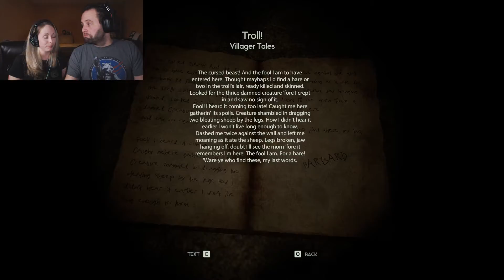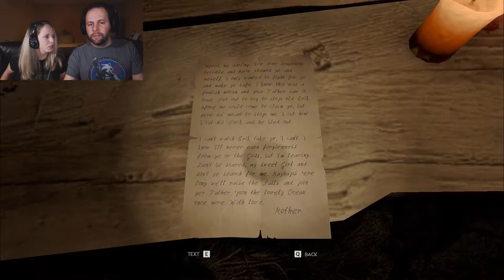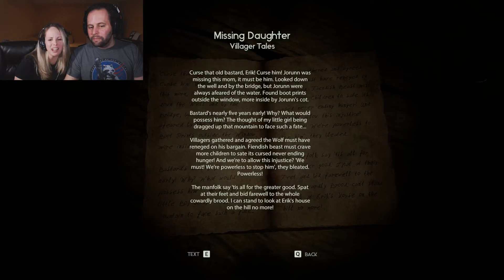Let's Play | THROUGH THE WOODS | Part 2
Hey there Noobs and Bosses!

The wait is now over! We won't leave you "hanging" in suspense any longer ;-) (pun intended!) as we get into part 2 of the Norse horror indie video game "Through the Woods".

When we last left off, Espen had been kidnapped and his mother set off to find him with his jacket and flashlight in hand. This episode will be even scarier as we venture off into the mysterious and creepy forest...

Enjoy, stay calm and keep your flashlight close!